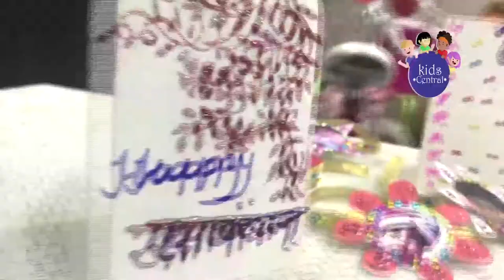Happy Raksha Bandhan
Rakhi making by two years baby.